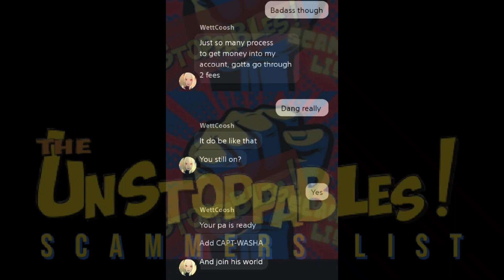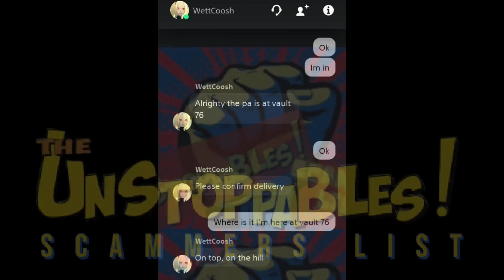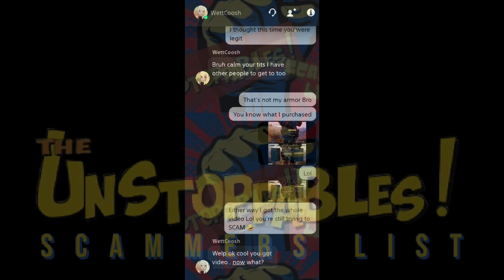WettCoosh / CAPT-WASHA - Fallout 76 PS4 PS5 Scammer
𝗦𝗰𝗮𝗺 𝗽𝗲𝗿𝗳𝗼𝗿𝗺𝗲𝗱 𝗯𝘆 WettCoosh and CAPT-WASHA